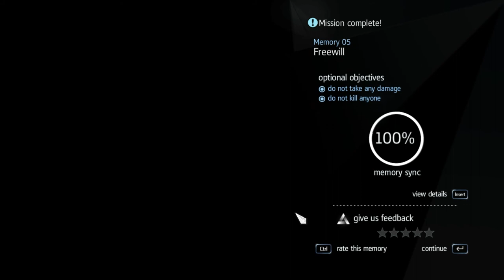শালার পুতেরা আমাকে সুল করলো!! [BANGLA] Assassin's Creed Rogue gameplay...PART 6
Hello everyone, Welcome to my YT channel. And also welcome to assassins creed series part 4. Hope you all will enjoy this series. SUPPORT ME.